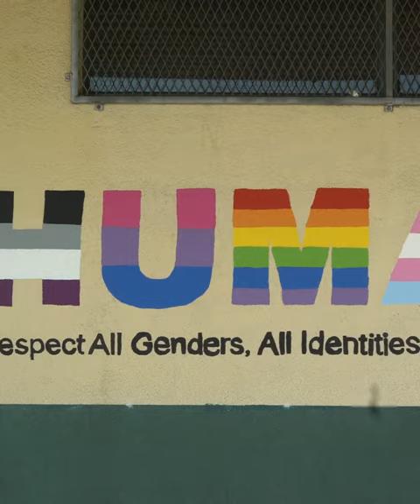Introducing Our Nonprofit Partner Exponential Destiny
We are thankful for you joining us in Miami Beach for our Immerse Global Summit on Dec 5-7 to network with leaders in the metaverse industry and our new nonprofit partner, Exponential Destiny.

By working in partnership with organizations like the United Nations International Telecommunication Union (sdgmetaverseprize.org), Meta, and the VRAR Association, Exponential Destiny is developing and implementing affordable and scalable grassroot metaverse education programs in the United States, Latin America, and regions of Africa.

As a 501(c)3 metaverse education nonprofit, led by young professionals, Exponential Destiny’s mission is to upskill and reskill low-income young and adult learners into metaverse technology sector jobs.

On behalf of Exponential Destiny and our team at the VRARA, we look forward to seeing you in Miami Beach.